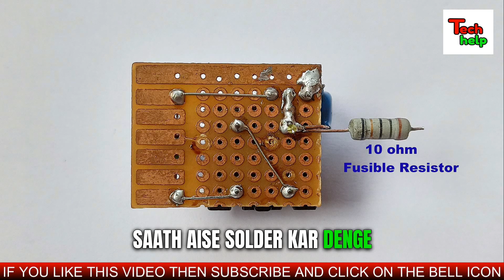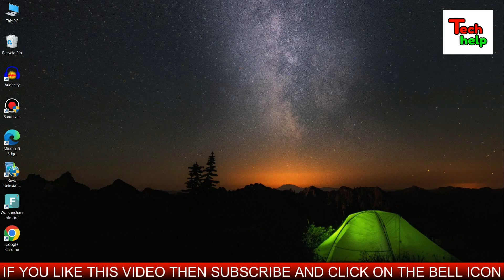Make Universal LED Tester..Test All Kind Of LEDs..All In One LED Tester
Friends in this video we will learn how to make all in one led tester at home..It is an universal led tester and by this led tester you can check all kind of LEDs easily..It can check a single led,led strip,led panel and also led bulb..So friends you can call it an all led tester..Just make it and check all LEDs..So friends if you want to make an universal all in one led tester at home then watch the video and follow my instruction..Thanks

how to make smd led tester
how to make led light tester
how to make universal led tester
how to make led tester
how to make led tester at home
transformerless led tester circuit
how to make led tester using phone charger
smd led tester
universal led panel tester
how to make a led tester
how to make super led tester
how to make a led light tester
how to make a led backlight tester
how to make a light tester
universal led light tester
how to make led teste light
led tester banaen
led tester kaise banaye
led light tester kaise banaye
led backlight tester kaise banaye
led jhalar tester kaise banaye
smd led tester kaise banaye
all led tester kaise banaye
led bulb tester kaise banaye
led tv backlight tester kasise banaye